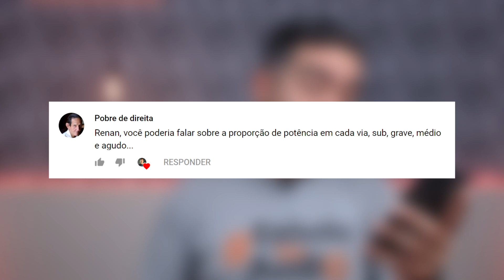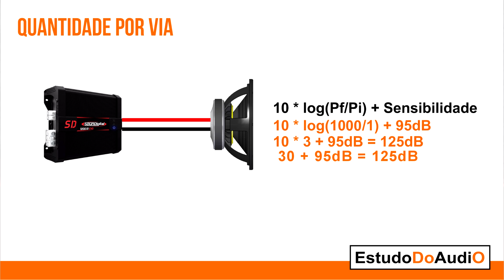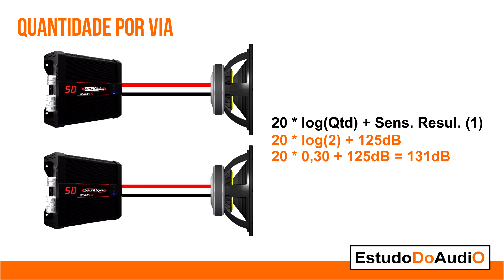Quantos falantes por via??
Cadastre seu melhor e-mail para participar do WORKSHOP GRATUITO 100% ON-LINE do projeto